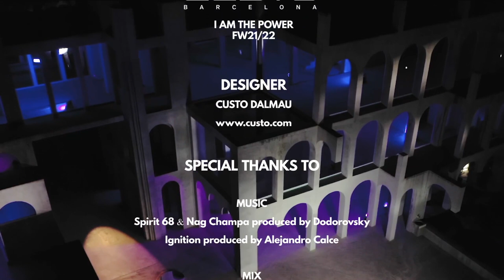CUSTO BARCELONA Spring 2022 080 Barcelona - Fashion Channel